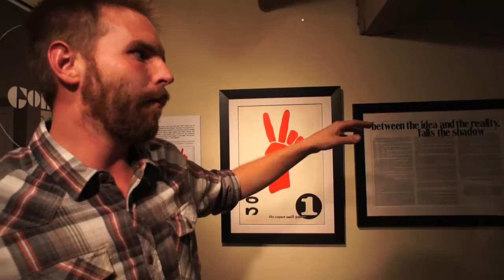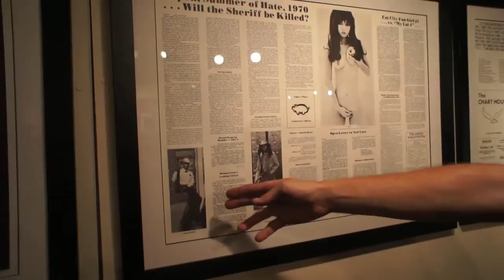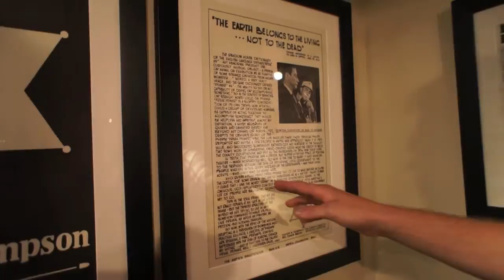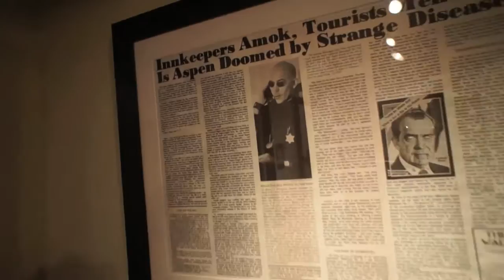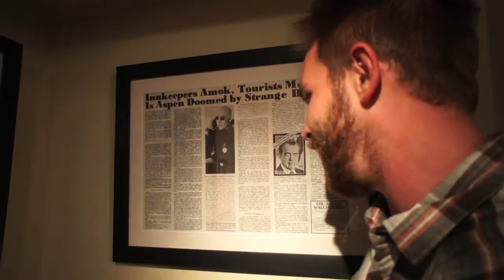Gonzo Museum Tour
Curator and Author Daniel J. Watkins guides us thru the Gonzo Art Museum in Downtown Aspen. The Poster Art of Tom Benton is currently on exhibition here and artfully described by Watkins. The Museums in the same location where Warren Zevon, Hunter Thompson, Thomas Benton and friends held all night binges, clandestine meetings and brainstorming sessions. I shot this one with the Sony NEX C3 and a fixed 16mm wide angle lens, on a Level-Cam, and edited with FCP7.